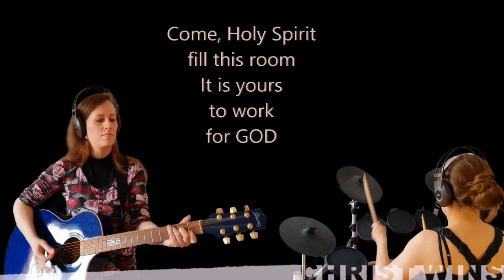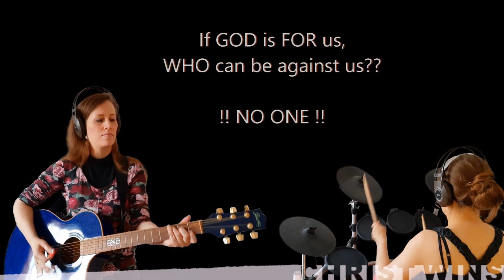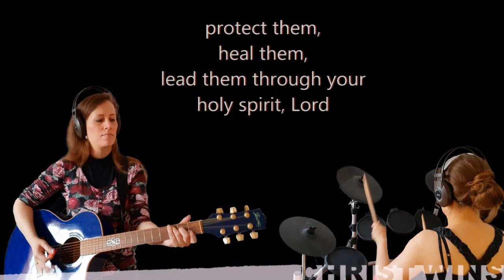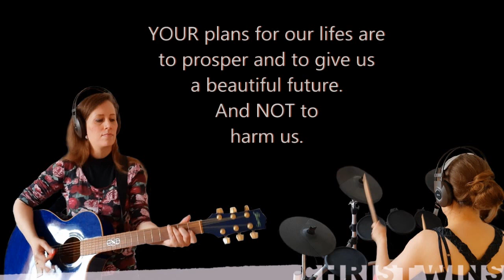FREE WORSHIP TIME, song and protection prayer by ChriWi - with lyrics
random worship jam, composed and interpreted by ChristWins OneWomanBand, April 2024